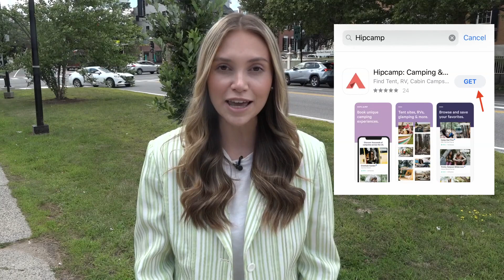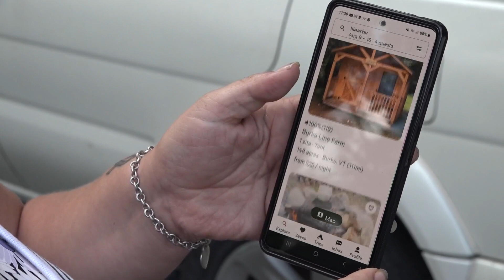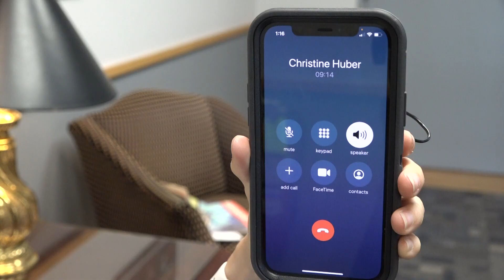ME family struggling to find affordable housing rented a backyard with an app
A Maine family's struggles for affordable housing led them to rent out someone's backyard in Saco, and they weren't the only ones.